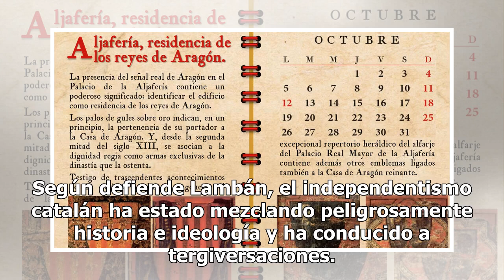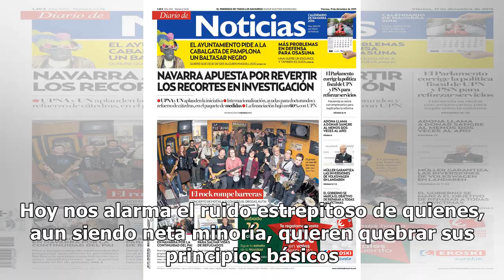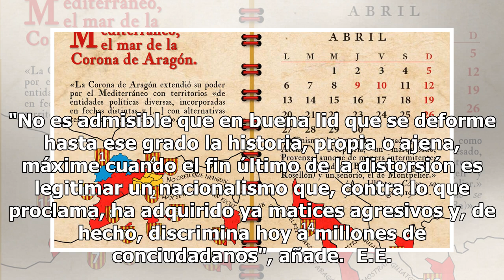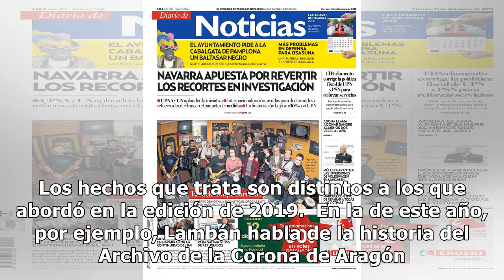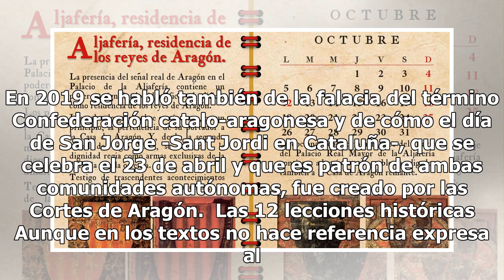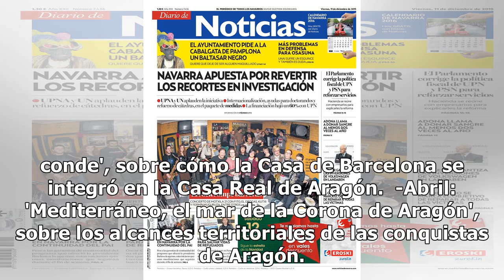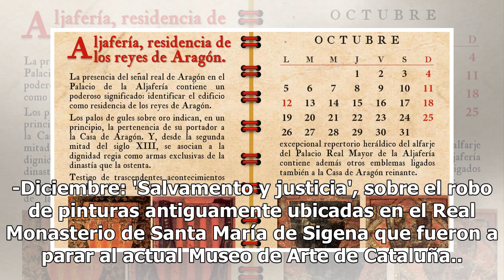Las 12 lecciones de historia para que Torra no mienta: la felicitación de Navidad de Lambán